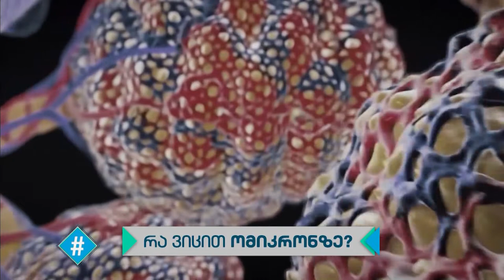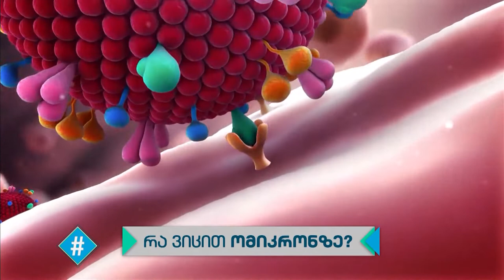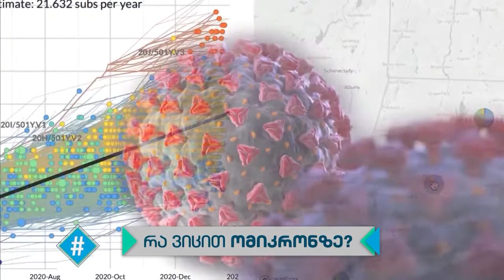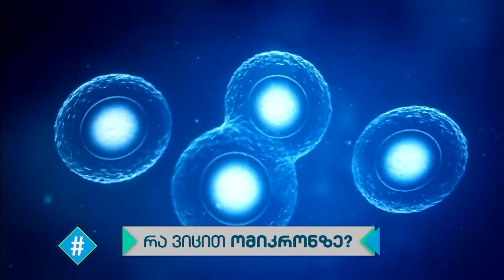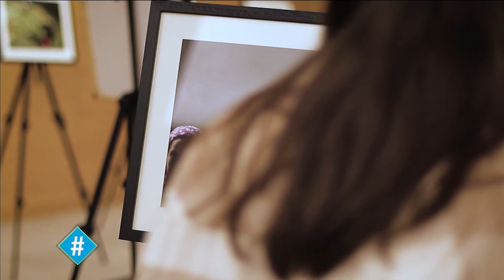ჰეშთეგი - სრული გადაცემა / 23.12.2021